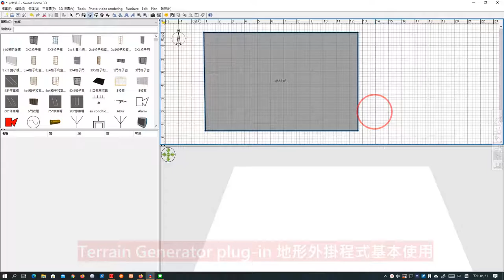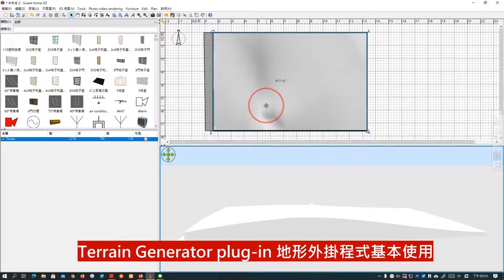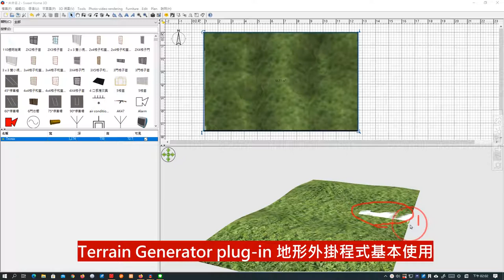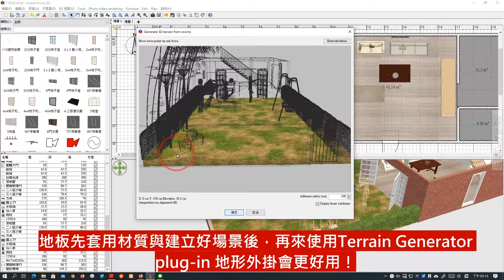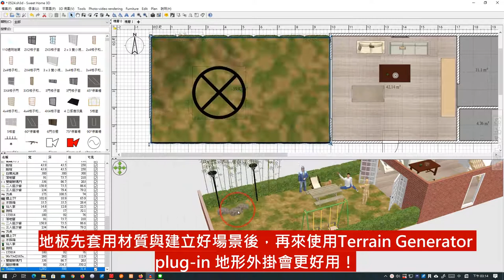Sweet Home 3D 最 Easy 開講：Terrain Generator plug in 地形外掛程式不止輕鬆「拉出」地形地貌，還能「記住」它！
此影片為「 Sweet Home 3D 最 Easy 開講：Terrain Generator plug-in 地形外掛程式不止輕鬆「拉出」地形地貌，還能「記住」它！」文章的教學影片，更完整的內容請參閱